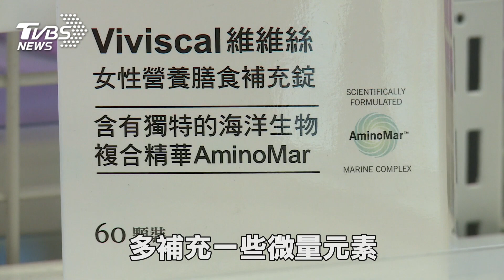落髮困擾不分男女 壓力大.作息不規律都是原因